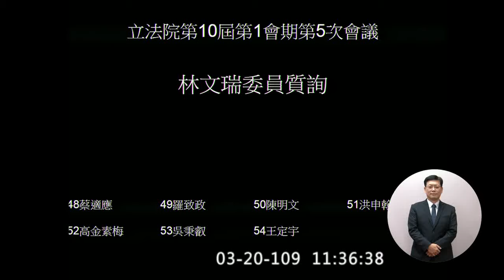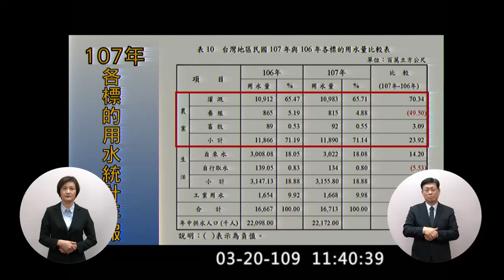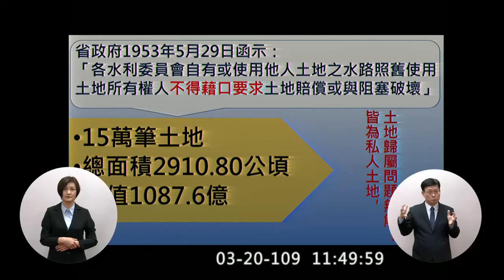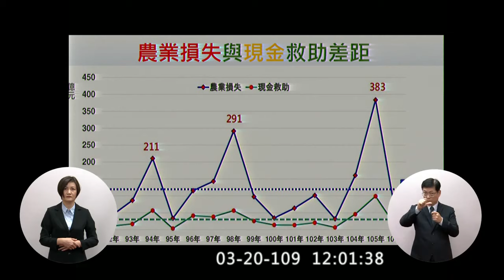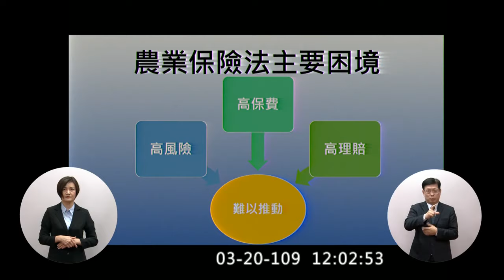國民黨 不分區 水利會長 林文瑞 質詢 蘇貞昌 水利會改制 農業部 農業保險 2020 03 20 院會 【立法院演哪齣？】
農田水利會組織改制為公務機關
第六次農業會議
用水統計

用水效率
智慧灌溉

7:20 待查

9:40
林：機關改公務機關
人員沒有改公務人員

陳：農田水利沒有作用法
農田水利署（三級機關）十七個分署

當時的行政院長就是游錫堃

農損與現金救助差距